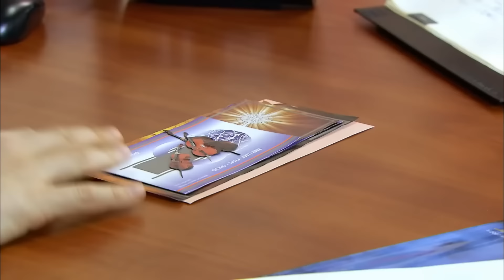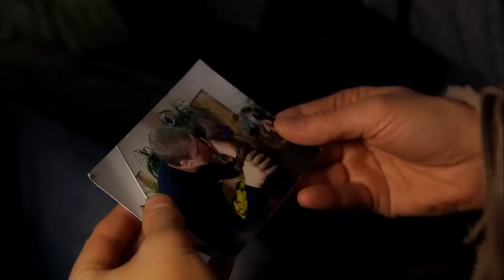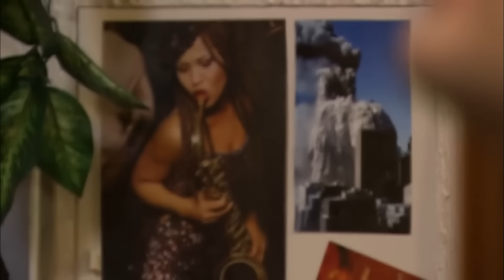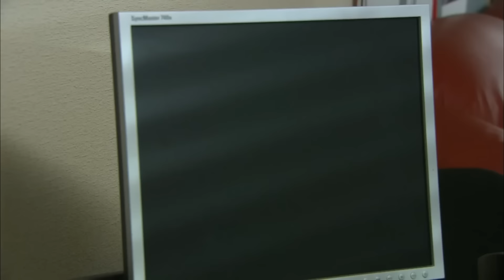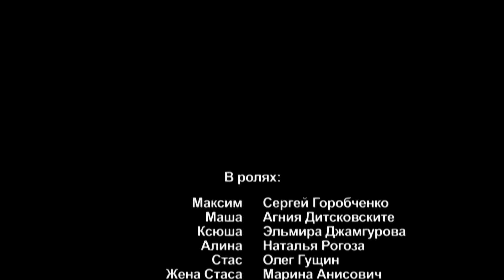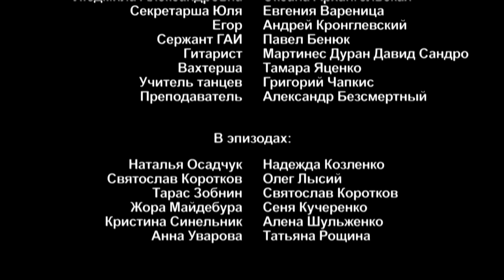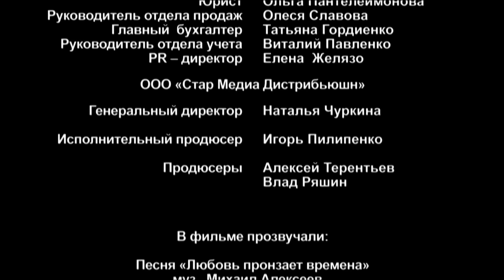ОН НЕ ОЖИДАЛ, ЧТО МОЖЕТ ТАК ВЛЮБИТЬСЯ.ФИЛЬМ ОДНО УДОВОЛЬСТВИЕ БЕЗ КАКОЙ-ЛИБО ПОШЛОСТИ!Осенний Вальс!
В ночном клубе красавец Максим знакомиться с молодой девушкой Машей. Они вальсируют на радость всем присутствующим. В скором времени, волею случая, Маша приходит наниматься на работу в столичное риелтерское агентство, которым руководит именно Максим. Он не только берет девушку на работу, но и влюбляется в нее и даже, расставшись со всеми своими многочисленными любовницами, решает жениться. Но Маша вдруг исчезает. Максим бросается на поиски любимой...